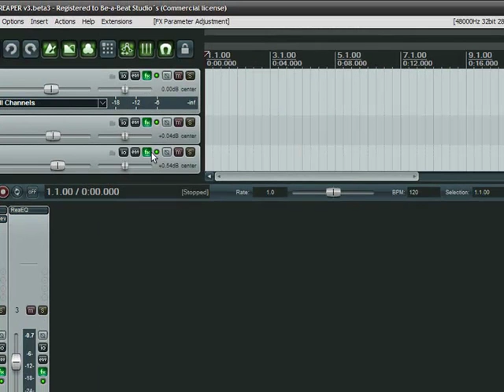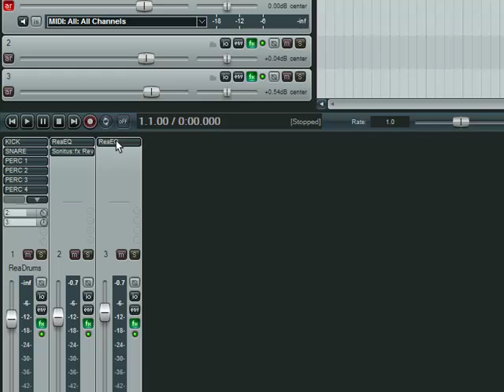ReaSamplOmatic roteamento.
configurando várias saídas pro ReaSamplOmatic..